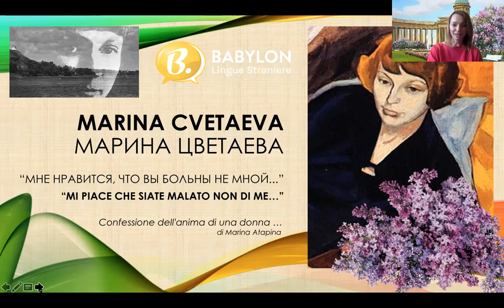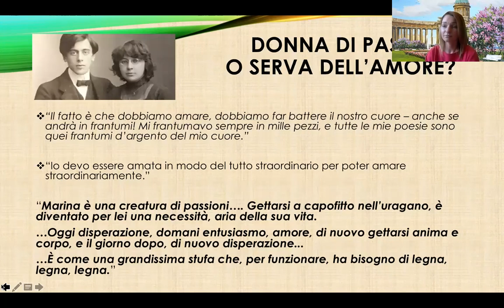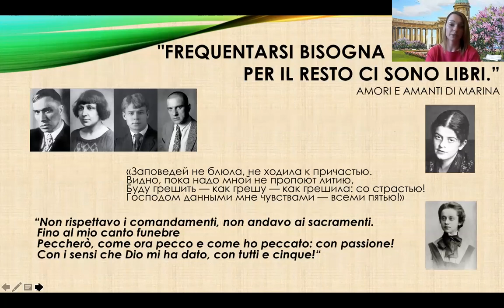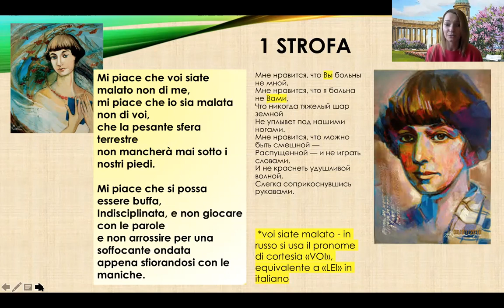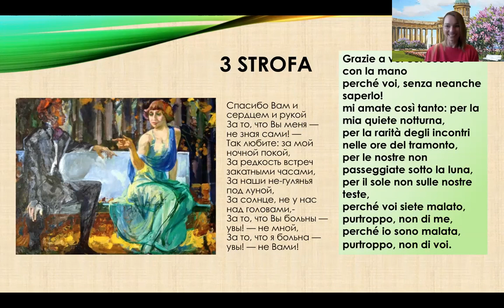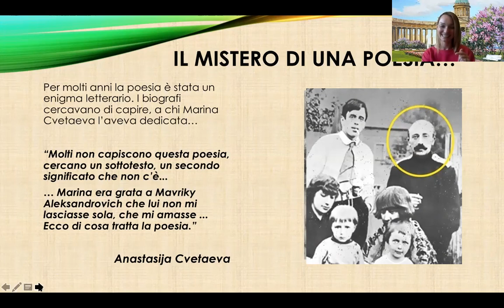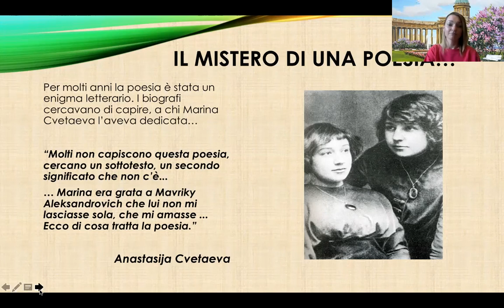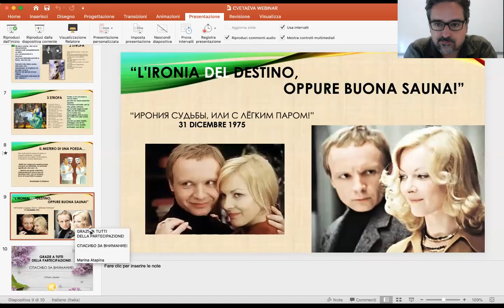Marina e i tormenti amorosi di Marina (Cvetaeva)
Webinar sulla poetessa russa